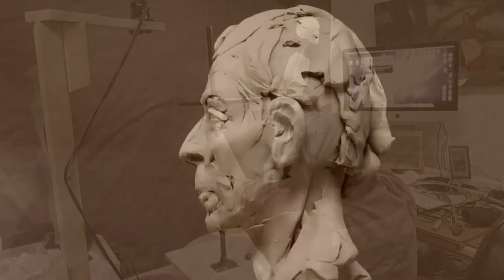CAPTURING CUSTER'S FLAG, Second Day on the Rear Legs of the Horse